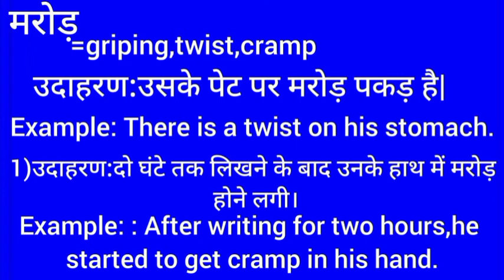मरोड का इंग्लिश मतलब || marod english meaning || word meaning || griping meaning in hindi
Marod meaning in english
मरोड का मतलब क्या होता है
Hindi to English
Word meaning
Marod ka arth